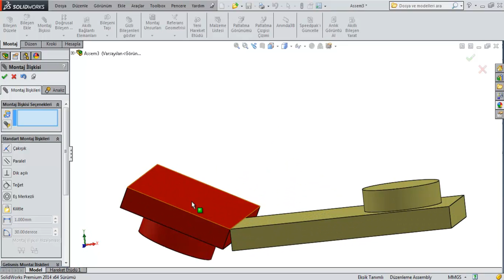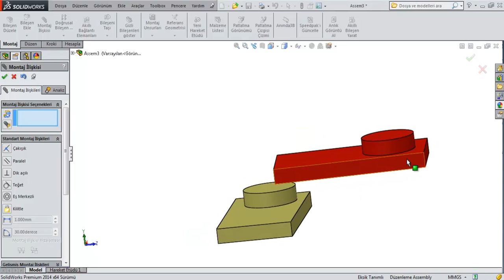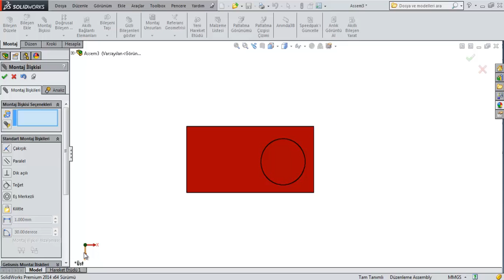1000 51 08 Standart montaj ilişkisi çakışık